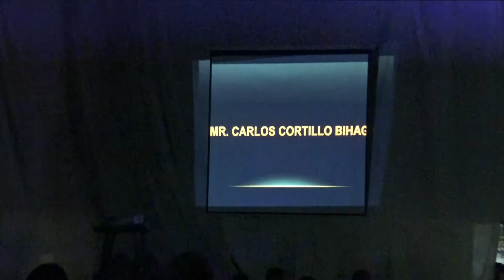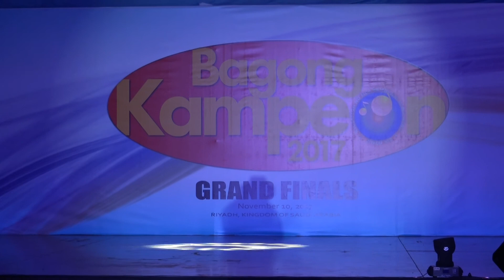Amira Matias sings "Black Magic" by Little Mix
Amira's guesting during the grand finals night of Bagong Kampeon 2017 (season 3) on November 10, 2017 @
Second Philippine International School, Riyadh-KSA
Produced by: Asosasyon ng mga Pilipinong Mang-aawit (APM)

Video by: Mr. Gerome Lago